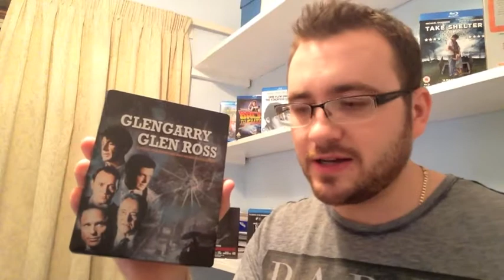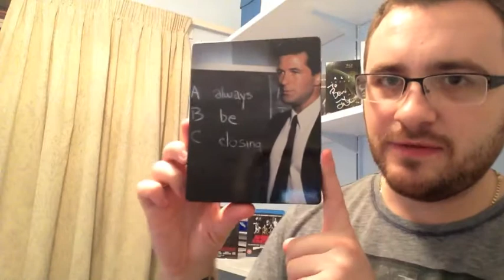Entry to Rick Dangerous' 99 Subscribers Competition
Competition entry to Rick Dangerous.